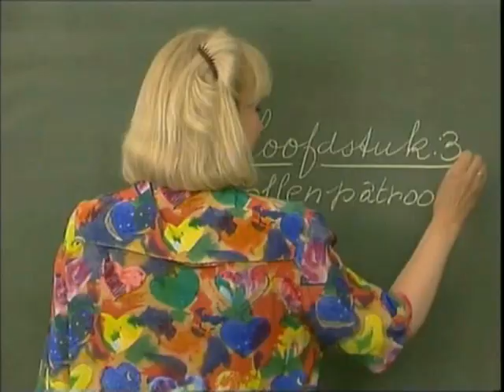Prettig geregeld deel 26 'De beuk erin'